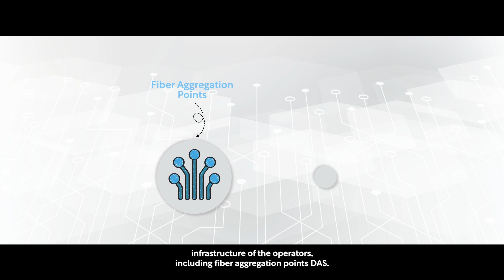APWireless: Laying the groundwork for more efficient telecoms expansion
Helping operators match the pace of 5G, APWireless is providing a one-stop-solution to fulfil telecoms’ expansion plans and meet their infrastructure needs.

The main assets that APWireless acquires are ground leases underneath towers and masts, or leases associated with rooftop installation, with the company providing capital to the landowners that have cell towers on their property. Alongside this, the other assets that the company invests in comprise any of the core infrastructure required by telecom operators, including fibre aggregation points, fibre assets, distributed antenna systems and small cells.

In more recent years, the company has established a new business line in building cell towers.

We spoke to Dan Hasselman, the Co-CEO of APWireless, about the company’s recent period of rapid growth and the initiatives that it is adopting to help operators react to 5G requirements.